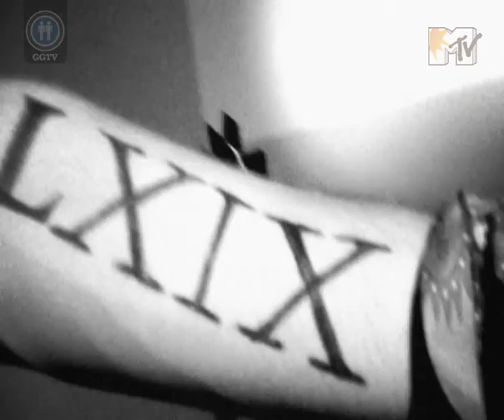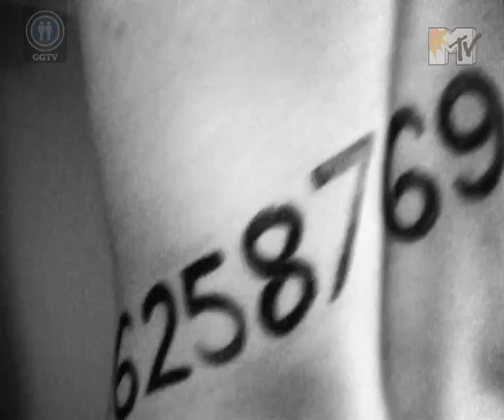Boy Interrupted I Kissed a Boy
Boy Interrupted  - I Kissed a Boy as seen on Gay.TV Georgia